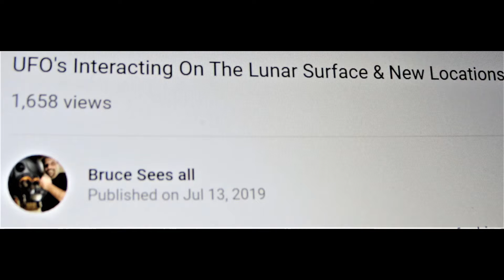Live Moon Photo Art from a 14" telescope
What was on the Moon Last Night? I'll show you. My Studious Credit Playlist Features Bruce Sees All, Lunar Surface and New Locations, Published Jul 13, 2019